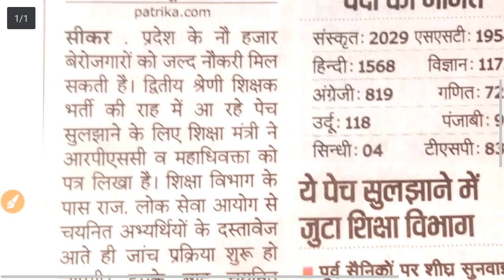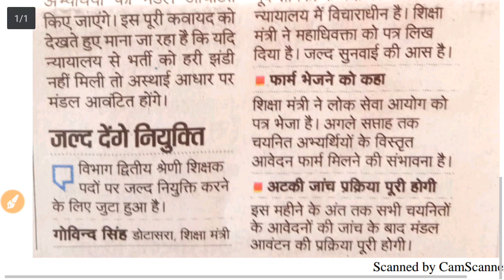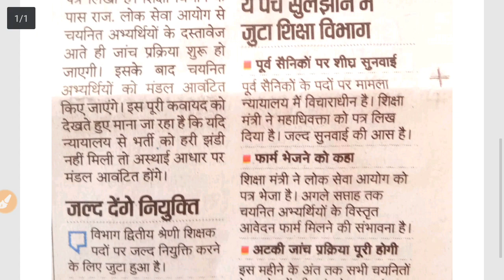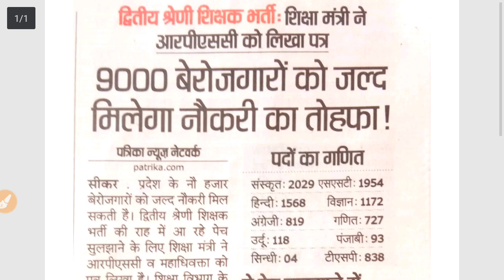RPSC2nd Grade 2018 Posting News/2nd Grade 2018 नियुक्ति मंडल आवंटन -शिक्षा मंत्री का बड़ा बयान